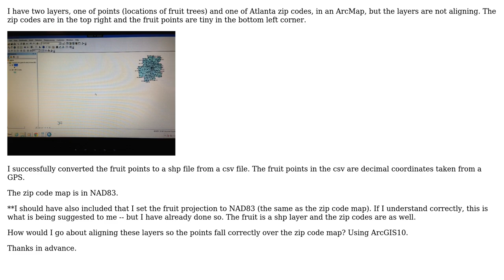GIS: Aligning two layers captured in different coordinate systems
With thanks & praise to God, and with thanks to the many people who have made this project possible! You are responsible for your own actions.